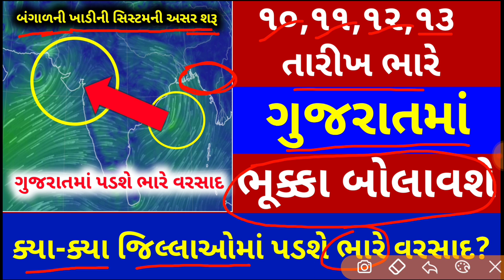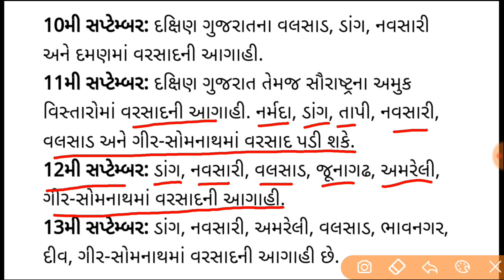Heavy Rain Gujarat |Gujarat Varsad Live| Weather News | Heavy Rain Forecast | Cyclone | Vavajodu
ગુજરાતમાં જુલાઈમાં નૈઋત્યનું ચોમાસુ ભૂક્કા કાઢશે

ગુજરાતમાં ચોમાસાની તોફાની શરૂઆત થશે / monsoon forecast

ગુજરાતપરસાઇકલોનિક​ સર્ક્યુલેશનનીસિસ્ટમસક્રિય

Hello friends.
namskar

( નોંધ: આ માત્ર પ્રાથમિક અનુમાન છે તેમાં ફેરફાર આવી શકે છે )

અમારી ચેનલ પરથી હવામાનને લગતી તમામ માહિતી મળતી રહેશે. પણ હવામાનમાં ફેરફાર થતું રહે છે. એટલે દરેક દર્શક મિત્રોએ ખાસ નોંધ લેવી. હવામાન અને વરસાદ નું અમારા દ્વારા અનુમાન લગાવવામાં આવે છે. જયારે હવામાનમાં ફેરફાર ને અવકાશ છે.  તેથી આગાહી ૯૯ ટકા સાચી હોઇ શકે છે.